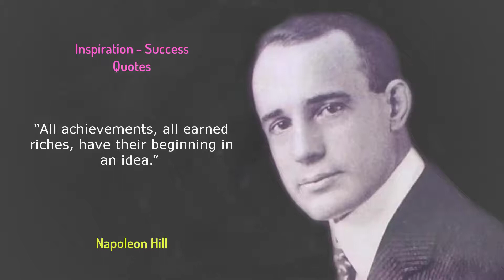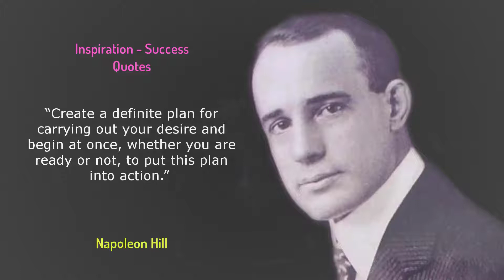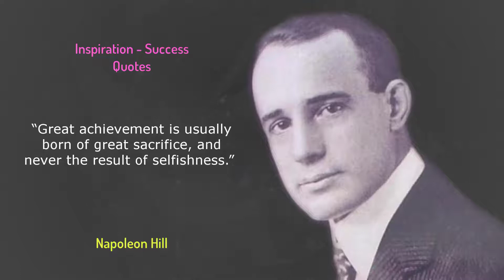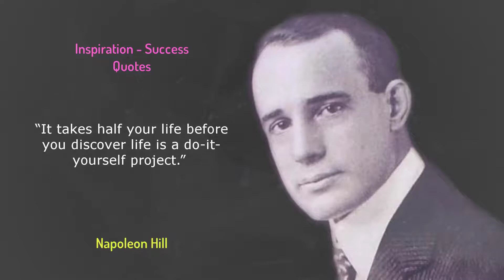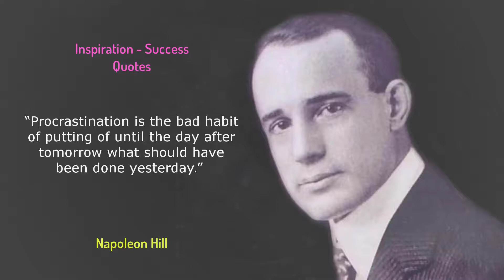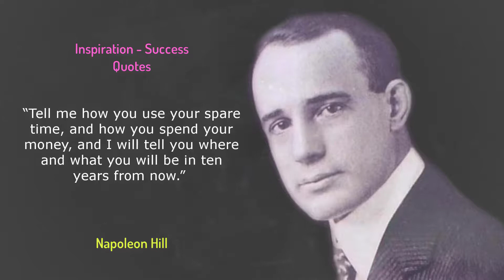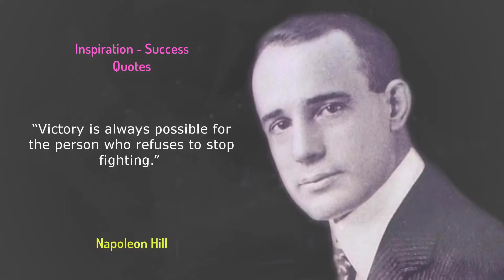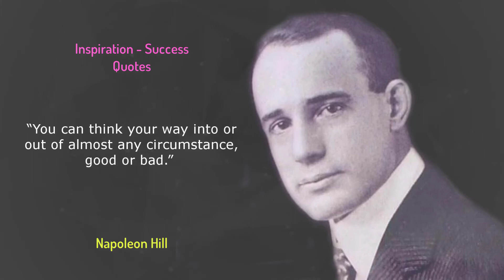Napoleon Hill Quotes on Success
In this video, i will share quotes from Napoleon Hill on Success in Life.
so please watch and give your feed back in comment box.